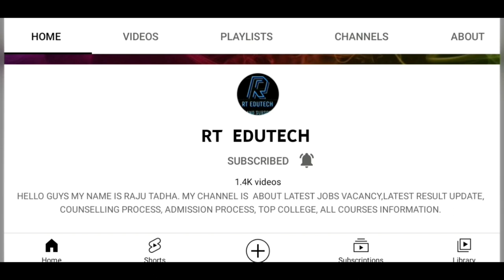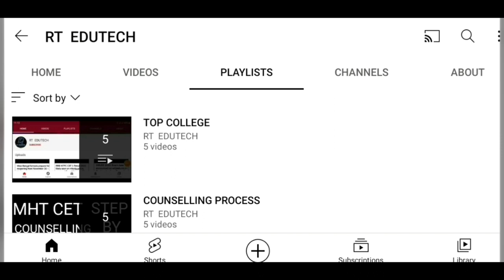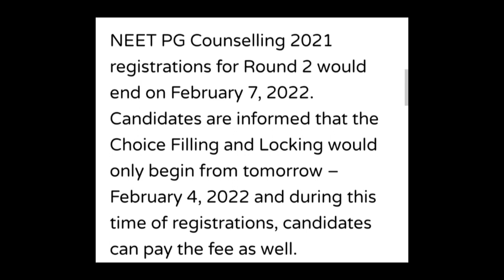NEET PG COUNSELLING 2021:REGISTRATION START TODAY TODAY FOR AIQ ROUND 2,HOW TO APPLY NEET ROUND 2